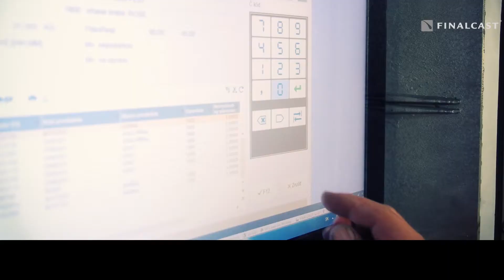Finalcast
Sme hrdí, že sme súčasťou dejín výroby hliníka na Slovensku.
Pokračujeme v dlhoročnej tradícii výroby hliníkových odliatkov, ktorá sa začala písať v roku 1967, kedy bol vyrobený prvý odliatok. Naše odliatky sa predávajú pod značkou FINALCAST od roku 2005 a od roku 2012 aj pod hlavičkou samostatnej spoločnosti FINALCAST, s.r.o.